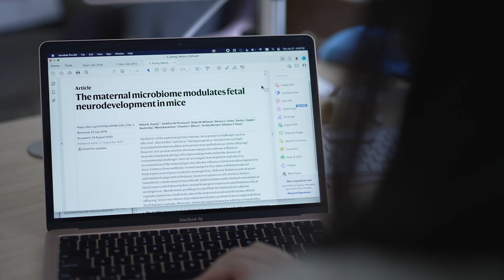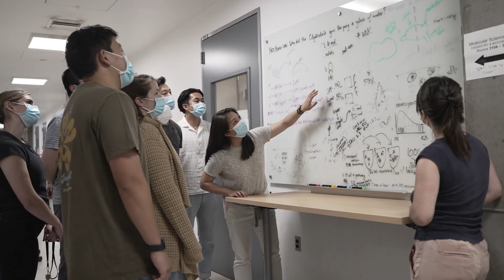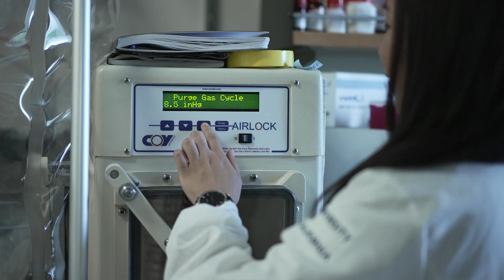Elaine Y. Hsiao, 2022 Blavatnik National Awards Laureate in Life Sciences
Neurobiologist, Elaine Y. Hsiao, Ph.D. at the University of California, Los Angeles (UCLA) was recognized by the Blavatnik Awards for discoveries that expand the understanding of how the gut microbiome–the community of microorganisms that live in intestines–interacts with the nervous system. Her work could help improve maternal-fetal health and predict risk for neurodevelopmental disorders.

Directed by Roni Katz Frydman (Israel)